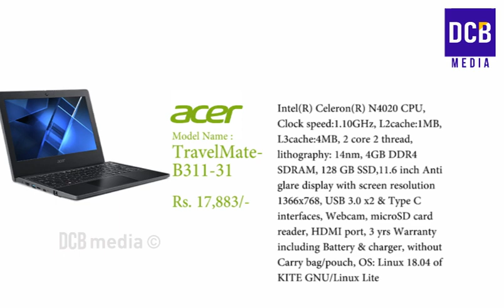വിദ്യാർത്ഥികൾക്ക് സർക്കാർ ലാപ്ടോപ്പ് വിതരണം തുടങ്ങി| ഇനിയും അപേക്ഷിക്കാം| KSFE KUDUMBASHREE LAPTOP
വിദ്യാശ്രീ ലാപ്ടോപ്പ് വിതരണം ഇന്ന് തുടങ്ങുന്നു.
സ്പെസിഫിക്കേഷനും വിലയും അറിയാം | ഇനിയും അപേക്ഷിക്കാം .kudumbasree laptop latest news in malayalam.Kerala to launch laptop scheme for students with KSFE and Kudumbashree
Vidhya Sree Laptop Scheme 2021
KUDUMBASHREE LAPTOP
KUDUMBASHREE LAPTOP DETAILS
KUDUMBASHREE LAPTOPSCHEME
KUDUMBASREE LAPTOP SPECIFICATIONS
KUDUMBASHREE LAPTOP DETAILS IN MALAYALAM
KUDUMBASREE LAPTOP LATEST NEWS
KUDUMBASREE LAPTOP REVIEW
KUDUMBASREE LAPTOP BRAND
KUDUMBASREE KSFE LAPTOP
KSFE LAPTOP CHITTY MALAYALAM
VIDHYA SREE LAPTOP SCHEME
KUDUMBASREE LAPTOP
KSFE LAPTOP CHITTY
KUDUMBASREE LAPTOP CHITTY
KSFE VIDYASHREE LAPTOP CHITTY
VIDYASHREE LAPTOP CHITTY
LAPTOP 500
BEST LAPTOPS IN KERALA
LAPTOPS BELOW 30000
LAPTOPS BELOW 40000
LAPTOPS MALAYALAM
STUDENTS LAPTOP SCHEME
LATEST KERALA NEWS
FEBRUARY UPDATES